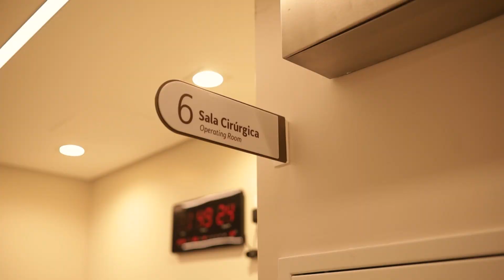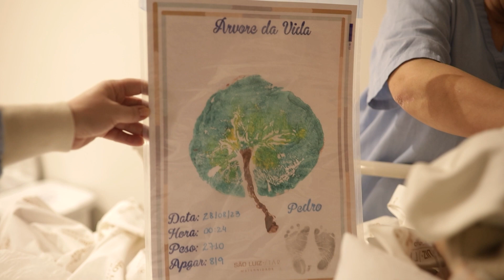Nascimento do Pedro - São Luiz Star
➜ Quer ver mais vídeos, fotos e muitas novidade? Me siga no Instagram

Local
Maternidade São Luiz Star